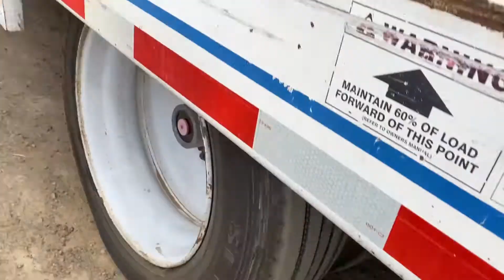Freightliner Truck, Trail Max Trailer and Straightline Mud Mixer - Equipment Demonstration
Reference #30028 – 2013 Ditch Witch JT25 Directional Drill:
-4,075 hours

Locating System(s):
2016 Ditch Witch / Subsite TKQ Locating System with New Beacon, Locating Stand, Custom Locating Holder and Remote attached to drill rig.

Mixing System(s):
2018 Straightline Mud Mixing System.

Seller States:
-Everything is plumed for easy mixing.
-(2) x 1,000 Gallon Tanks each with their own mixing motor.

Trailer(s):
2008 Trail Max Equipment Trailer:
-Dual Axle
-Dual Wheel
-Tilt
-4' of Stationary Deck
-21' of Tilt bed

Seller States: Custom ladder built onto trailer bed for easy on boarding and off boarding.

Additional Information:
2012 Freightliner Cascadia Truck with custom built 18 foot bed.

Seller States: Complete turn key package!

This inspection report has been furnished solely for informational purposes and it is not to be construed in any way as a warranty or guarantee on the condition of the equipment. Buyers should confirm the accuracy of this report to their satisfaction prior to purchase. Buyer agrees to hold harmless HDD Broker, the seller, and the inspecting agent.